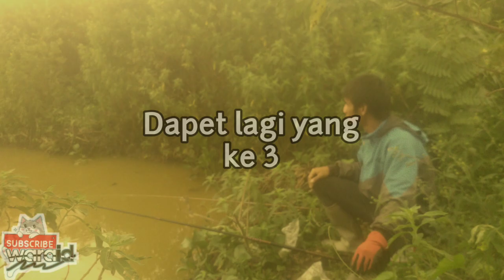Mancing Ikan Betok Di Rawa - Di Balik Layar Kanaya Vlog 2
kembali lagi ya teman - teman di Channel Warai ID. Hari ini kita bakal jalan - jalan kembali ke tempat mancing ikan di rawa yang kemarin, karena sebelumnya kita hanya bisa mancing sebentar di sana. kali ini, kita akan Mancing Ikan Betok di Rawa ya, simak aja deh video dari Warai ID dan Kanaya Vlog bersama, lanjut...